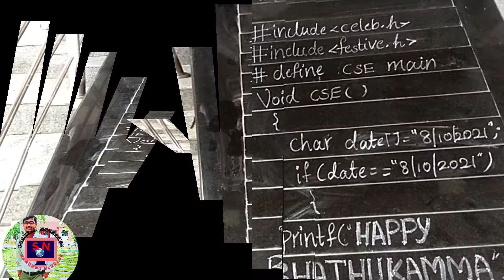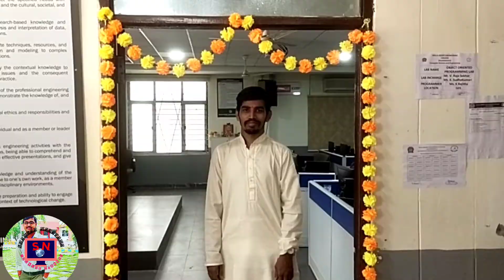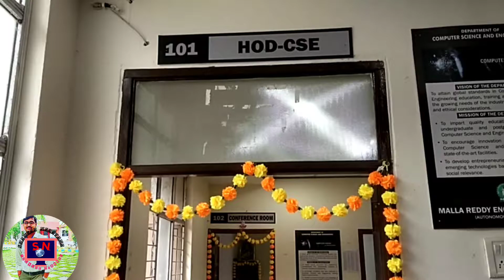మల్ల రెడ్డి కాలేజీలో బతుకమ్మ సంబరాలు/bhathukamma celebrations at mallareddy engineering college/MREC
Bathukamma celebrations || bhathukamma celebrations at mallareddy engineering college || college girls dance